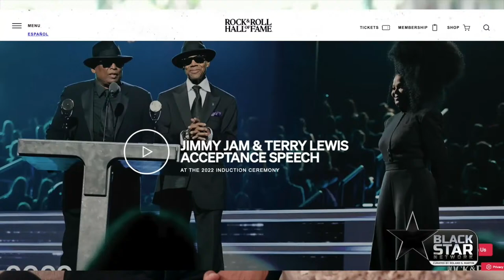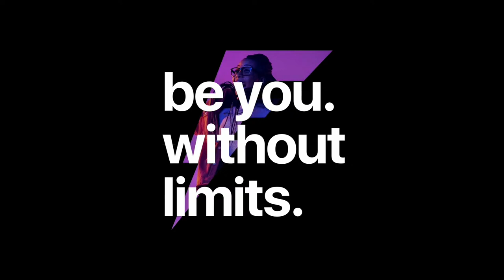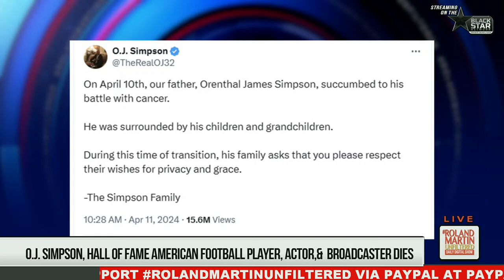OJ Simpson Dies, OH Cop Shoots Black Teen With Fake Gun, DEI & Corporate Responsibility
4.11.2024 RolandMartinUnfiltered: OJ Simpson Dies, OH Cop Shoots Black Teen With Fake Gun, DEI & Corporate Responsibility

We are remembering Orenthal James Simpson. The college and pro football hall of famer, actor, and broadcaster has died of cancer at age 76.

Bruce S. Gordon, former Verizon Executive and former CEO of the NAACP, will join us to discuss the importance of corporate responsibility and DEI.

House Minority Leader Hakeem Jeffries calls Trump out for his lies about his stance on a national abortion ban.

The white Ohio officer who shot a black teen with a fake gun was fired three years ago but negotiated to get his job back. We have the bodycam video of the shooting.

It's Time to Bring the Funk on Roland Martin Unfiltered streaming live on the Black Star Network